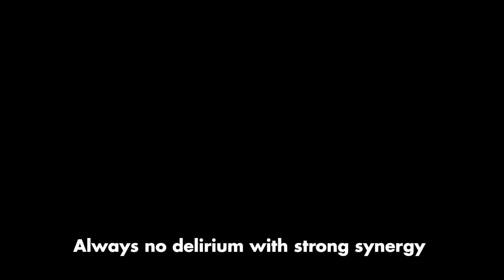Mr.Me + Member Card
thief